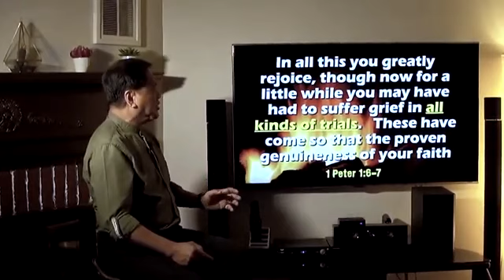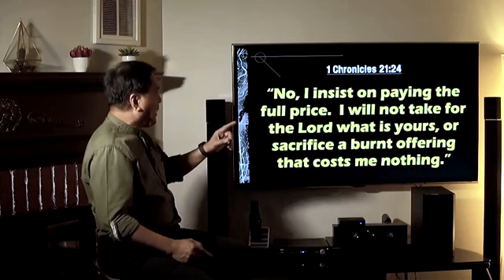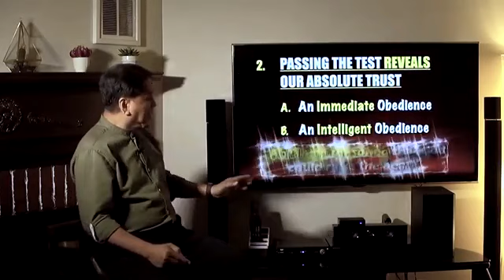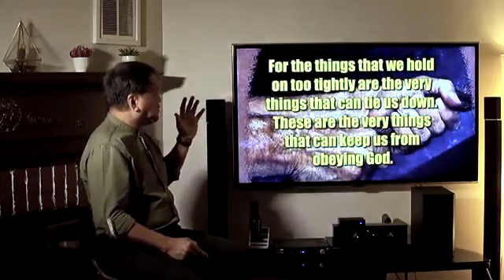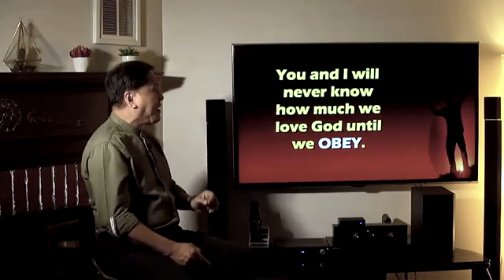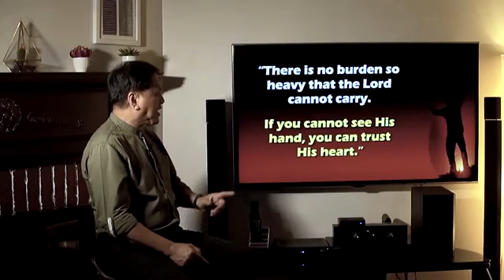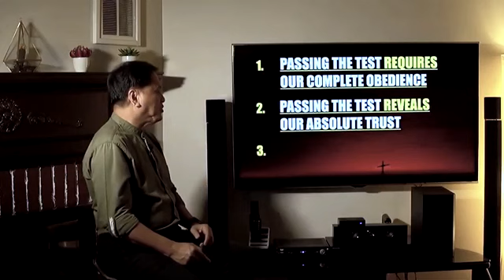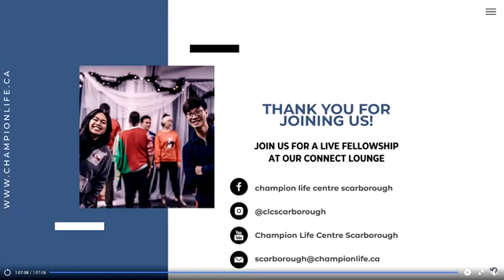Experiencing God's Faithfulness in Times of Testing - Dr. Roy Verzosa, July 19, 2020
Facebook Live Stream form CLC-Scarborough
(Pre-recorded)

Series Title:    “EXPERIENCING GOD’S FAITHFULNESS”
Sermon Title:   EXPERIENCING GOD’S FAITHFULNESS IN TIMES OF TESTING  (Part 1)
Sermon Text:   Genesis 22:1-18 (NIV)
Abraham Tested
22 Some time later God tested Abraham. He said to him, “Abraham!”
“Here I am,” he replied.
2 Then God said, “Take your son, your only son, whom you love—Isaac—and go to the region of Moriah. Sacrifice him there as a burnt offering on a mountain I will show you.”
3 Early the next morning Abraham got up and loaded his donkey. He took with him two of his servants and his son Isaac. When he had cut enough wood for the burnt offering, he set out for the place God had told him about. 4 On the third day Abraham looked up and saw the place in the distance. 5 He said to his servants, “Stay here with the donkey while I and the boy go over there. We will worship and then we will come back to you.”
6 Abraham took the wood for the burnt offering and placed it on his son Isaac, and he himself carried the fire and the knife. As the two of them went on together, 7 Isaac spoke up and said to his father Abraham, “Father?”
“Yes, my son?” Abraham replied.
“The fire and wood are here,” Isaac said, “but where is the lamb for the burnt offering?”
8 Abraham answered, “God himself will provide the lamb for the burnt offering, my son.” And the two of them went on together.
9 When they reached the place God had told him about, Abraham built an altar there and arranged the wood on it. He bound his son Isaac and laid him on the altar, on top of the wood. 10 Then he reached out his hand and took the knife to slay his son. 11 But the angel of the Lord called out to him from heaven, “Abraham! Abraham!”
12 “Do not lay a hand on the boy,” he said. “Do not do anything to him. Now I know that you fear God, because you have not withheld from me your son, your only son.”
13 Abraham looked up and there in a thicket he saw a ram[a] caught by its horns. He went over and took the ram and sacrificed it as a burnt offering instead of his son. 14 So Abraham called that place The Lord Will Provide. And to this day it is said, “On the mountain of the Lord it will be provided.”
15 The angel of the Lord called to Abraham from heaven a second time 16 and said, “I swear by myself, declares the Lord, that because you have done this and have not withheld your son, your only son, 17 I will surely bless you and make your descendants as numerous as the stars in the sky and as the sand on the seashore. Your descendants will take possession of the cities of their enemies, 18 and through your offspring[b] all nations on earth will be blessed,[c] because you have obeyed me.”

Sermon Theme:   Principles on how to pass the tests God brings into our lives
Sermon Outline:

1.   PASSING THE TEST REQUIRES OUR COMPLETE OBEDIENCE
A.   A  WORTHY Obedience
B.   A  WILLING Obedience
C.    A  WHOLEHEARTED Obedience

2.   PASSING THE TEST REVEALS OUR ABSOLUTE TRUST
A.   An IMMEDIATE Obedience
B.   An INTELLIGENT Obedience
C.   An INTENTIONAL Obedience

3.   PASSING THE TEST RESULTS IN OUR ULTIMATE HAPPINESS
A.   Abraham RESTRAINED
B.   Isaac REPLACED
C.   Obedience REWARDED

“You and I will never know how much we love God until we OBEY.”

“We need to realize that when God tests us, it’s not about helping an all-knowing God how much we love Him but to help us finite man to know the depth of our devotion and realize how strong our commitment to God is.”

”What we RELEASE to God, God will REPLACE with something better.”

“What we RETAIN  for ourselves is usually what God will ask us to RELEASE to Him.”

“There is no burden so heavy that the Lord cannot carry.  If you cannot see His hand, you can trust His heart.”

Recorded via Facebook Live Stream
from CLC – Scarborough July 19,  2020
YouTube: Champion Life Centre Scarborough

end